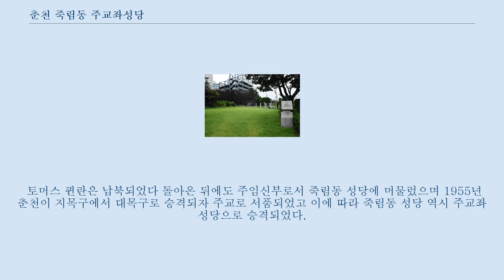춘천 죽림동 주교좌성당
강원도_(남)의_국가등록문화재
강원도_(남)의_교회당
춘천 죽림동 주교좌성당(春川 竹林洞 主敎座聖堂)은 강원도 춘천시 죽림동에 있는 주교좌성당이다.
 2003년 6월 30일 대한민국의 국가등록문화재 제54호로 지정되었다.
 1949년 기공하였으나 한국 전쟁의 와중에 짓던 건물의 상당 부분이 파괴되어 전쟁 후 다시 건축하여 1956년 6월 8일 준공하였다.
 정문 가운데 종탑이 있는 고딕 양식의 석조 건축물로 건물의 폭에 비해 높이가 높고 내부는 별다른 기둥 없이 아치를 이용하여 구성하였다.
 로마 가톨릭은 조선 후기 무렵 서학, 천주교 등의 이름으로 알려져 별다른 선교사의 파견없이 자생적으로 전파되었다.
 18세기 말에서 19세기에 이른 신해박해(1791년), 을묘박해(1795년), 신유박해(1801년) 등의 탄압이 일어나자 경기도와 충청도의 신도들이 박해를 피해 강원도의 산간으로 들어오게 되어 신앙공동체가 생겨났다.
 19세기 무렵 강원도의 천주교는 풍수원성당을 본당으로 하는 교구가 되었고, 춘천 지역은 상주하는 신부가 없는 공소로서 운영되었다.
 곰실 공소는 지금의 죽림동 성당의 모체가 되었다.
 1882년 조불수호통상조약 이후 프랑스는 예수회 소혹의 파리 외방전교회 선교사를 조선에 파견하여 교구를 담당하게 하였고, 1899년 교민조약을 체결하여 정식적인 선교의 자유를 보장받았다.
 강원도에는 1888년 파리 외방전교회 소속의 르 메르(한국명 이유사)가 풍수원성당의 주임신부로 임명되어 원주교구의 선교사업을 시작하였다.
 이후 원주교구는 차츰 교세가 늘어 공소들이 주임신부가 상주하는 본당으로 확대되었으며 춘천의 곰실 공소는 1920년 죽림동 성당으로 승격되었다.
 죽림동 성당은 춘천 최초의 천주교 성당으로 1920년 승격 당시에는 오늘날의 수녀원 터와 병원 터에 있던 개인집을 사서 성당으로 사용하였고 초대 주임신부로는 풍수원성당의 보좌신부였던 김유용이 임명되었다.
 다른 여러 지역의 사례 처럼 춘천의 곰실 공소 역시 따로 전교를 받지 않고 스스로 「천주실의」등을 학습하여 천주교를 신봉하게 된 엄주언이 주축이 되어 만들어진 곳으로 엄주언은 공소가 성당으로 승격하는데에도 큰 역할을 했다고 한다.
 1938년 춘천은 아일랜드의 외방전교회인 골롬바노 외방전교회가 사목을 맞게 되어 토머스 퀸란(한국명 구인란)이 주임신부로 임명되었다.
 퀸란은 현재의 성당 부지를 매입하고 1941년 성당 건축을 시도하였으나 태평양 전쟁이 일어나면서 외국인을 모두 구금하는 조선총독부의 정책에 따라 구금되어 건축이 진행되지는 않았다.
 해방이후인 1946년 성당 건축을 재개하였으나 재정 사정이 여의치 않아 미루어지다가 1949년 미군의 도움을 받아 건축이 시작되었다.
 죽림동 주교좌성당의 주춧돌. 기공식이 열린 1949년의 날짜와 당시 교황이던 비오 12세의 이름이 세겨져 있다.
 1949년 시작된 공사는 전남 광주에서 온 자씨 성의 화교 기술자와 또 한 사람의 기술자가 맡았고 석재는 홍천 발산리의 강가에서 날라왔다.
 그러나 내부공사가 한창이던 1950년 전쟁이 일어나 공사가 중단되었다.
 공사가 중단된 성당 건물은 1.4 후퇴 와중에 공습을 받아 벽채 일부와 사제관이 파괴되었다.
 전쟁이 끝난 1953년 공사가 다시 시작되었고 1956년 완공하였다.
 완공된 건물은 정면 중앙에 종탑이 있는 석조 건물로 건물의 높이와 폭에 비해 종축의 길이가 길며, 내부는 열주 없이 하나의 강당처럼 형성되어 있다.
 주 출입구 아치의 중앙에는 십자가 문양을 돋을새김 한 이맛돌을 두어 웅장함을 더하는 등 건축...